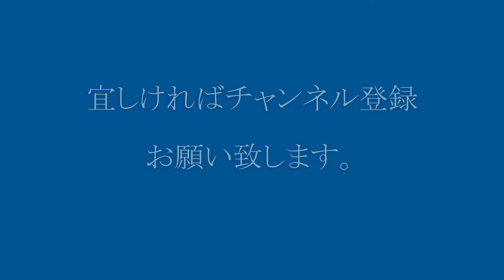CROSS AIR Bae146